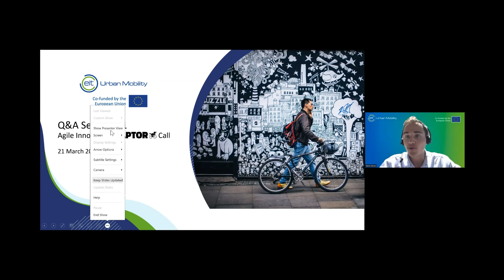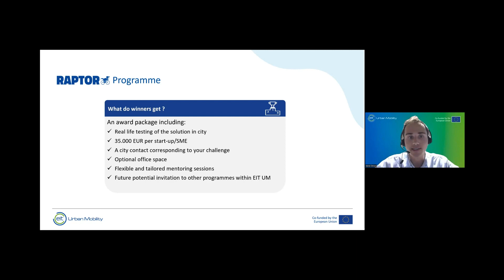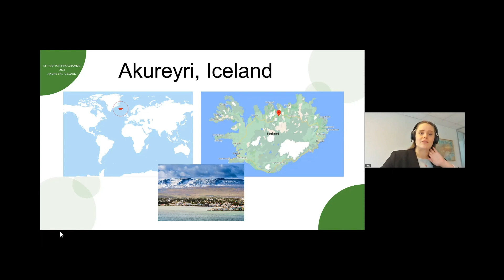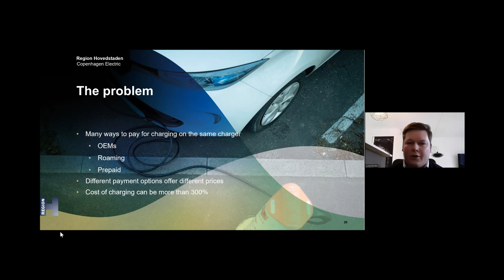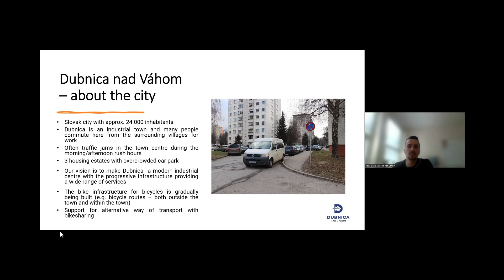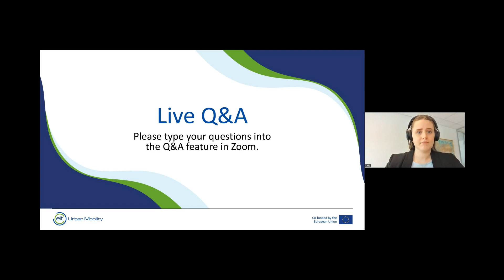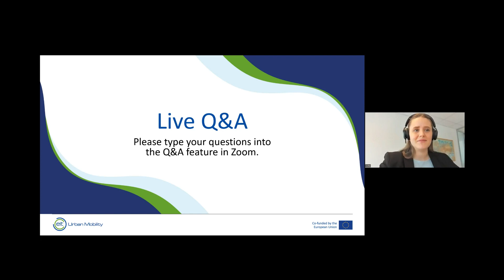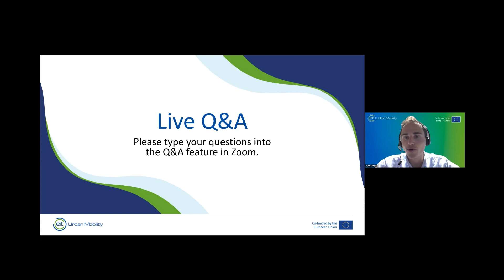RAPTOR Competition - Q&A Part 1